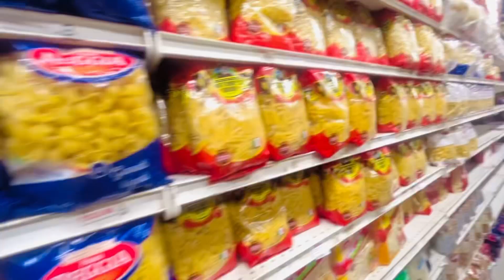Ramzan Grocery Vlog + Sudden Ramzan Chand Mubarak🌕♥️